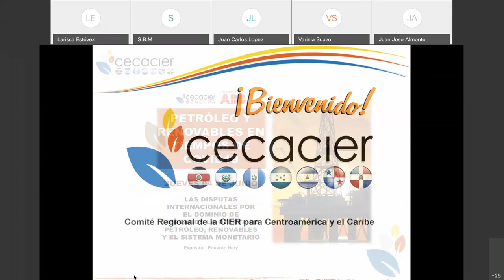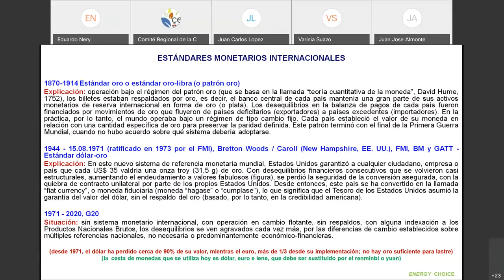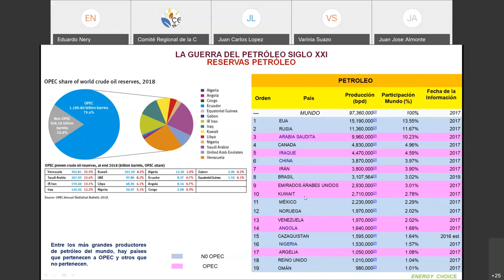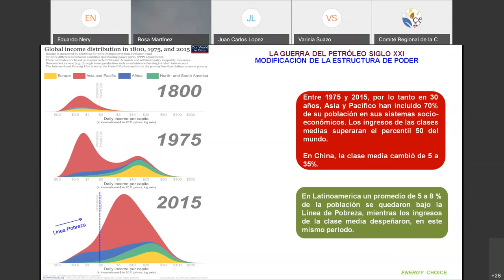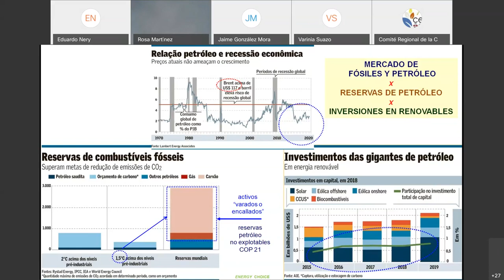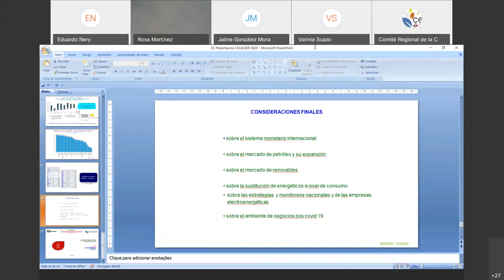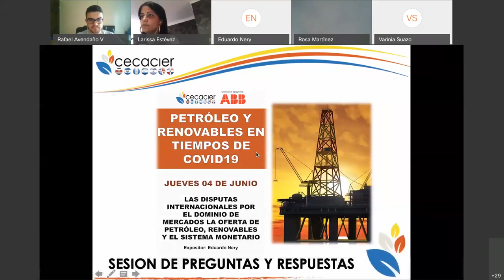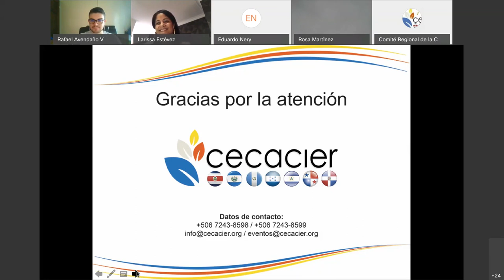Las disputas internacionales por el dominio de mercados y la oferta de petróleo.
Las disputas internacionales por el dominio de mercados, la oferta de petróleo, renovables y el sistema monetario.

Conferencia Virtual realizada el 4 de junio de 2020

Expositor:
-Eduardo Márcio Teixeira Nery
 Socio Propietario y CEO de Energy Choice Consultoría e Negocios